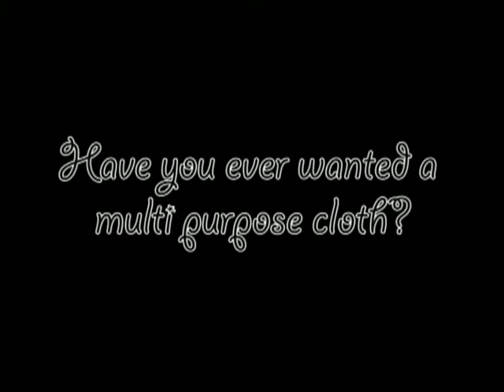Black Cloth Advert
Advertisement Tryout by Sec 2 AEP students: Timothy, Yuan Wei, Zhonghao, Yong Qing